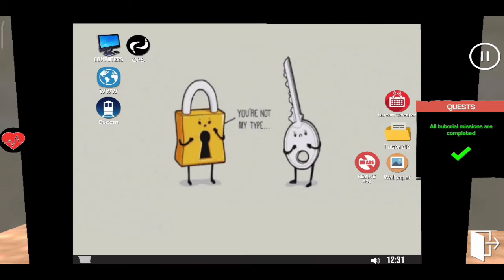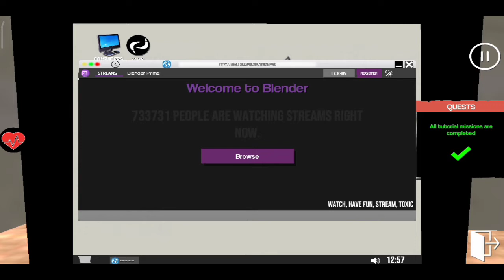streamer life simulator (part)2 in malayalam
today we are going to play streamer life simulator part 2